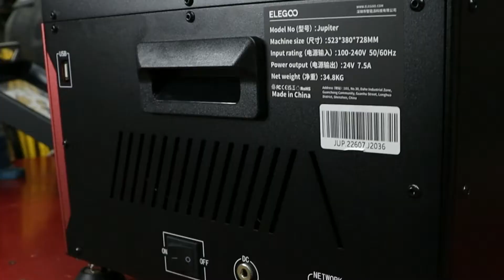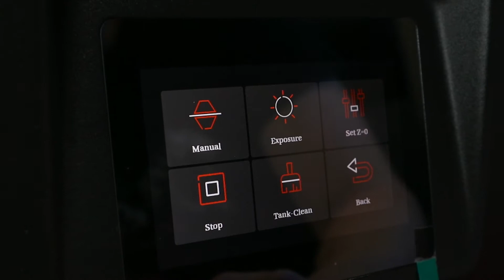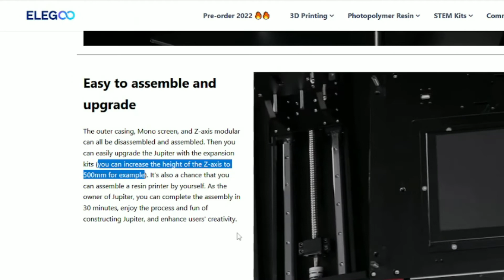Elegoo Jupiter Review Post kickstarter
Received this Elegoo Jupiter from backing it on kickstarter, and so it should be more accurate to what you will receive if you order one now as opposed to all the early launch reviews.

Silicone matt
Siraya Tech Fast Grey resin